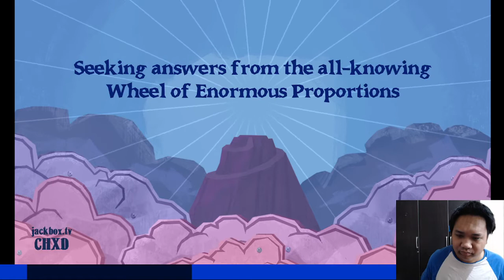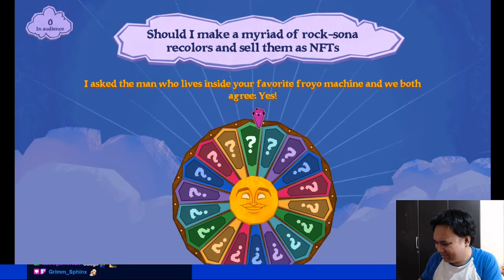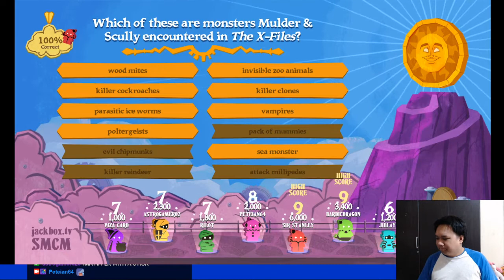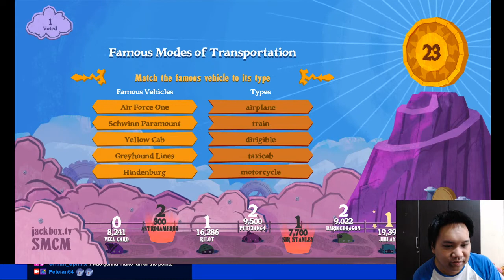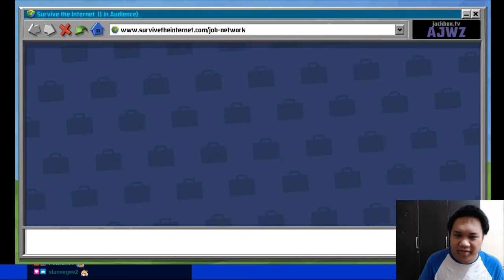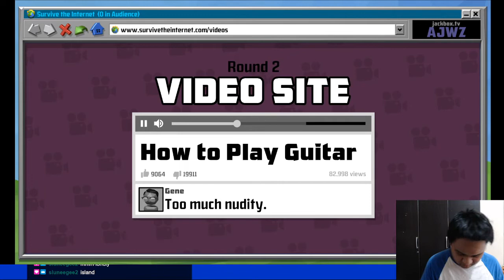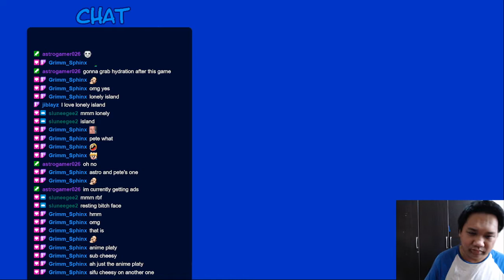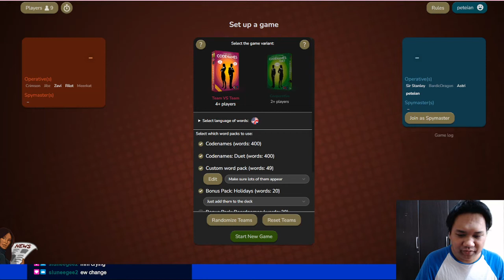More Jackboxing! - Feb 19 Jackbox Stream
Catch me live on Twitch so you can experience the weirdness first hand!

I was playing with people from CheesyBlueNip's Discord, Cheesy is a lovely boy and his community is such a gem, I highly recommend following him over